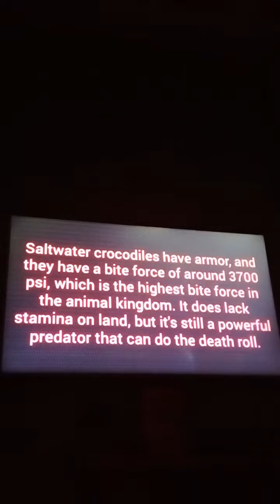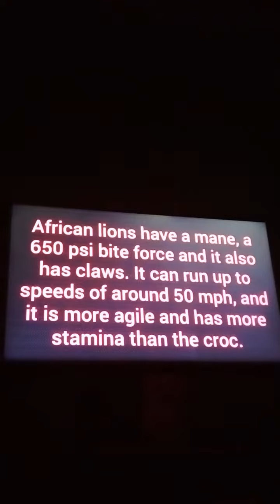Saltwater Crocodile Vs American Lion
Who wins in land?
A. Tie
B. The crocodile would win
What do you think is the answer
Saltwater Crocodile Or American Lion? Think About 10 minutes to think also subscribe to my channel to see more videos This Video Is Created by Dark Rex Timer Starts in 321 go! think of it What do you think? Lion or Crocodile??